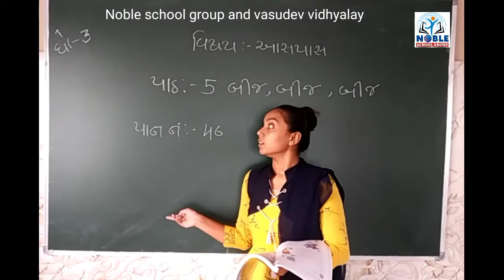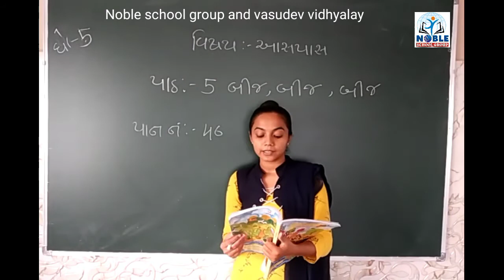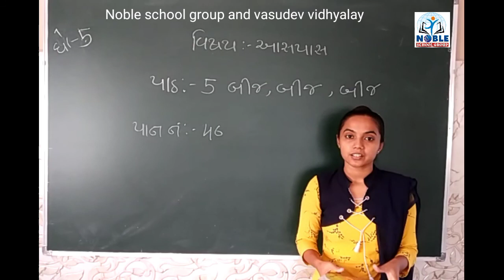Standard - 5 Aspas Lecture Part - 8 By Bhoomi Madam